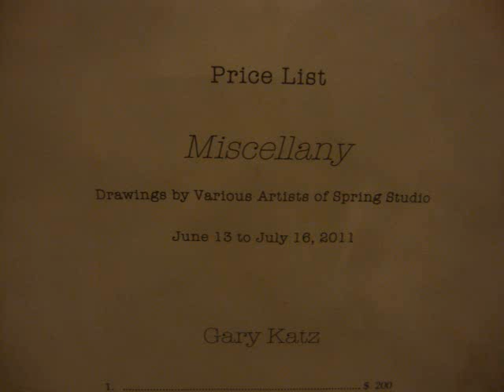MISCELLANY AT SPRING STUDIO. 2011.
MISCELLANY at Spring Studio. June 13 to July 16, 2011.
Drawings by Various Artists of Spring Studio.